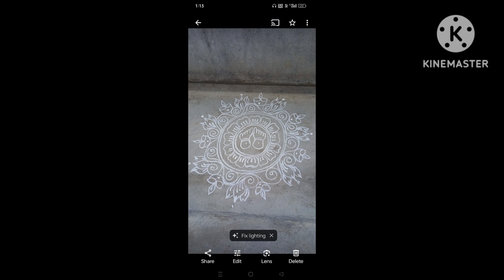Beautiful jhoti design/laxmi puja jhoti chita